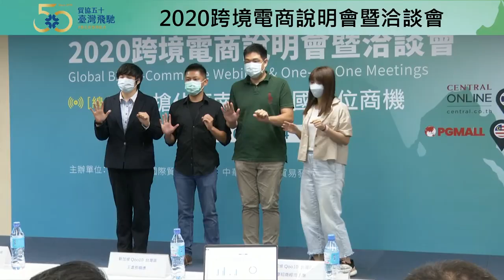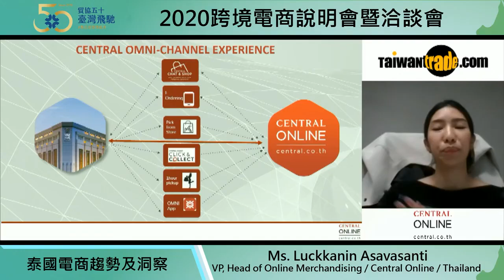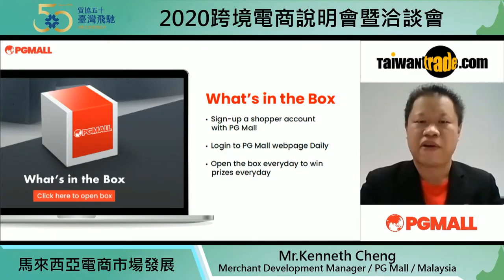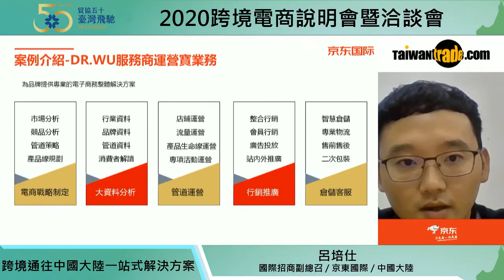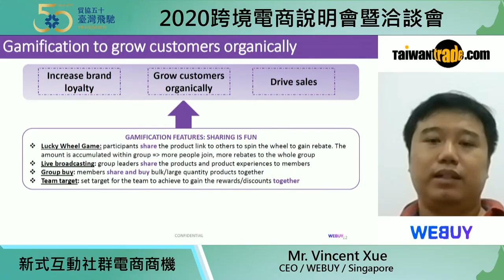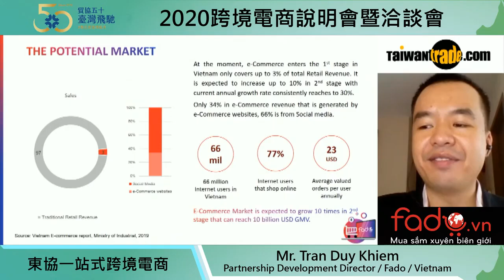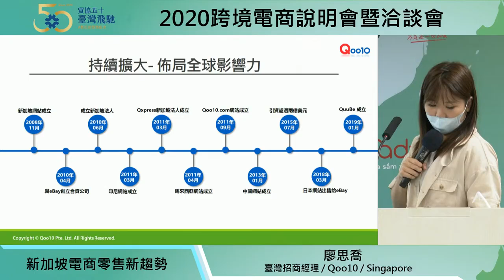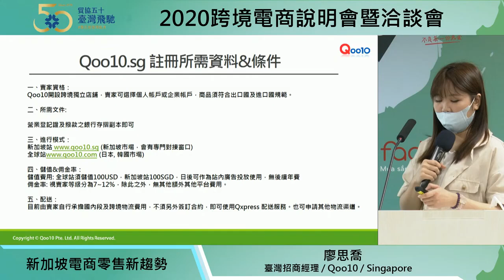Khiem speech at Taitra Online networking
My speech start at 1:33:00 (if you want to see me first)